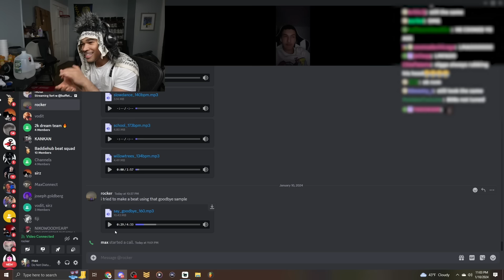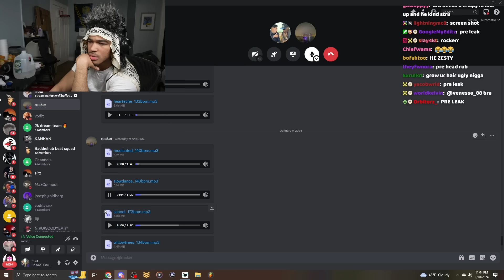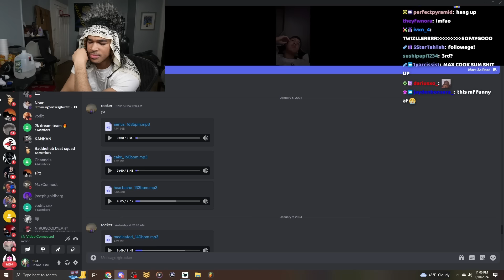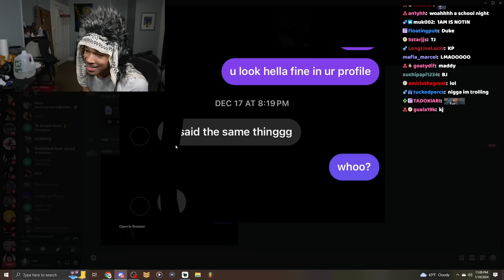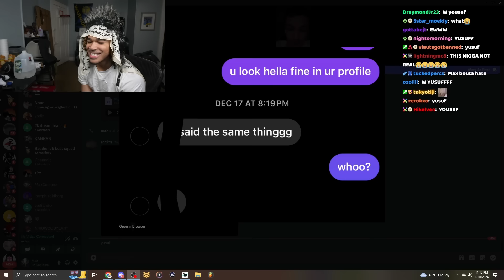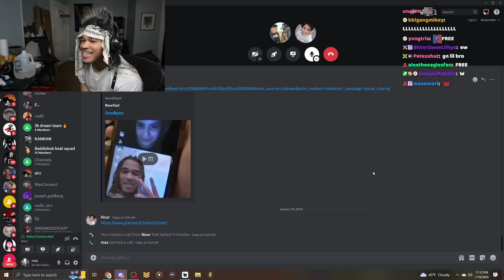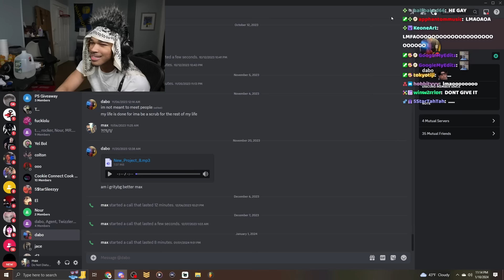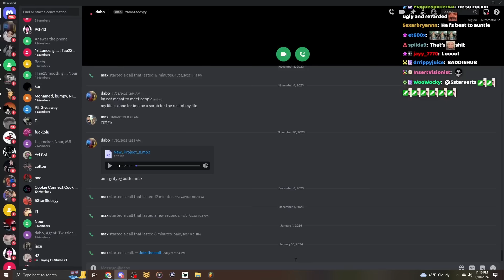The long lost peewee.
In this video, plaqueboymax catches up with his peewees rocker, nour, and young dabo.